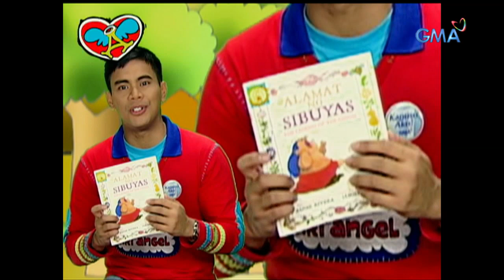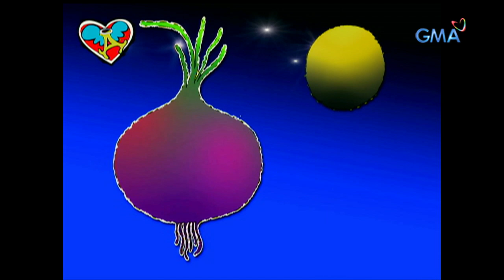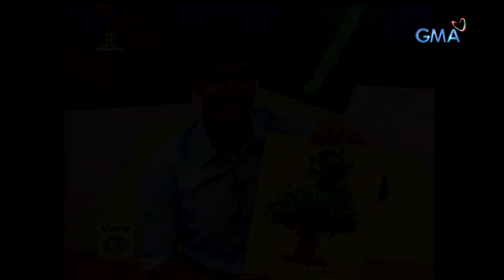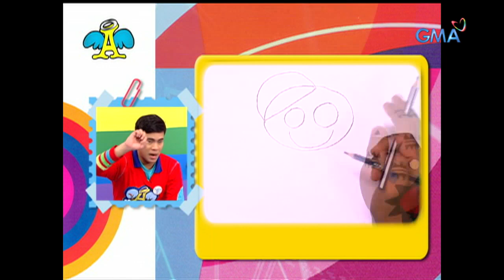Art Angel: Amazing finger painting with Paolo Ballesteros | Full Episode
Gamit lamang ang ating mga daliri, makaliliha na tayo ng isang obra! Kasama si Paolo Ballesteros, susubukan nating mag-finger painting!